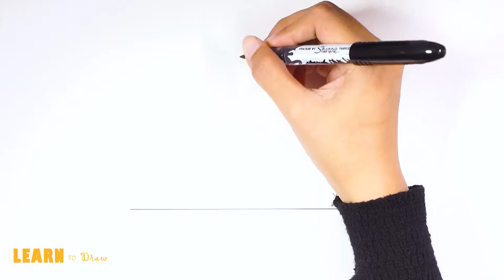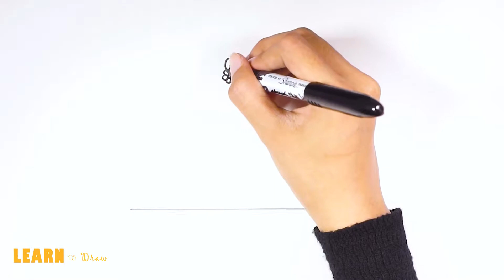How to Draw a Unicorn Dream Catcher Easy | Coloring Book Page and Drawing Learn Colors For Kids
Hello, today we will drawing and coloring Unicorn Dream Catcher , let's join learning with us.